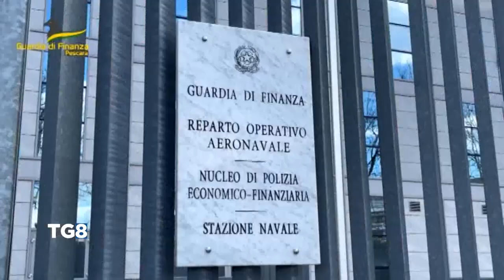Masci: "In Comune adesso facciamoci i test antidroga"